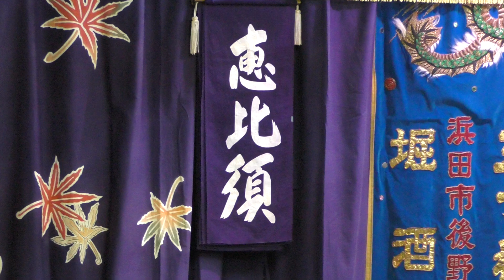🆕【石見神楽 恵比須】💮2024.4.20 🔶後野神楽社中 杉戸公民館にて奉納（浜田市杉戸町）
後野神楽社中さま 承認済みです。

[以下引用]

大国主命の第一の御子で美保神社の御祭神とされる八重事代主命（やえことしろぬしのみこと）である、恵比須様を題材とした演目。
旅人が出雲大社巡礼の途中、 美保神社に参詣し、宮人に神社のいわれを聞いていたところ、目の前に恵比須が現れ、 鯛を釣り上げ寿福をあらわすという、幻想的かつ大変おめでたい神楽です。

0:00 開始
1:12 恵比須 登場
10:00 福飴をまく
19:26 鯛釣り
21:24 喜びの舞